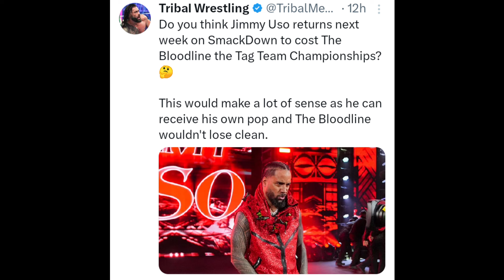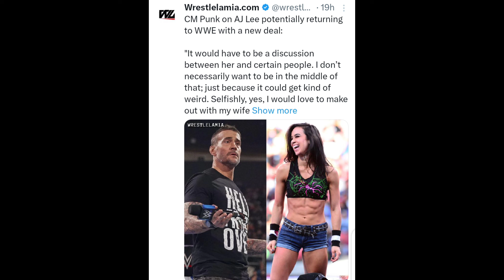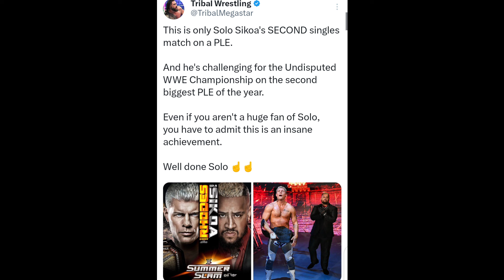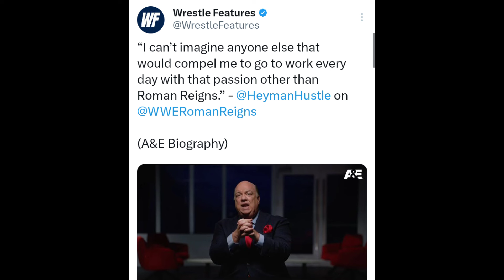OMG Paul Heyman Dhokha Denge Roman Ko, Kurt Angle AEW.😠🤒